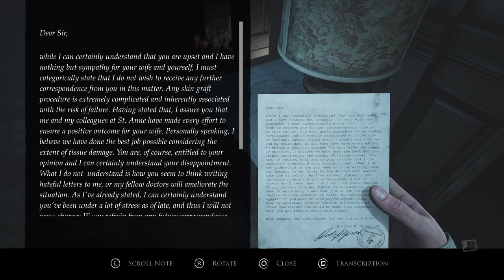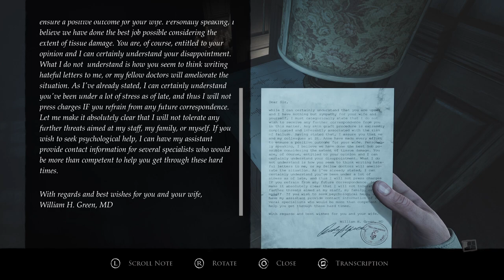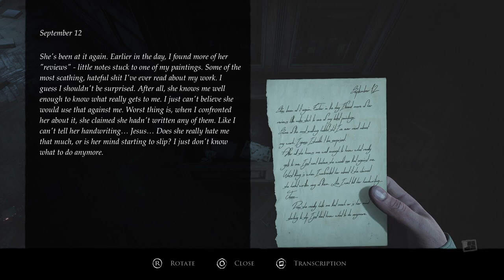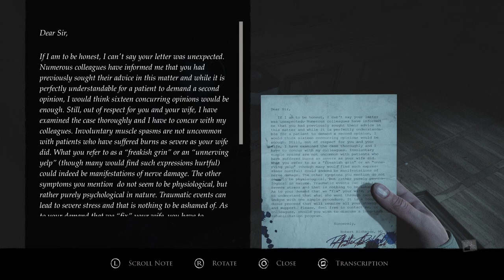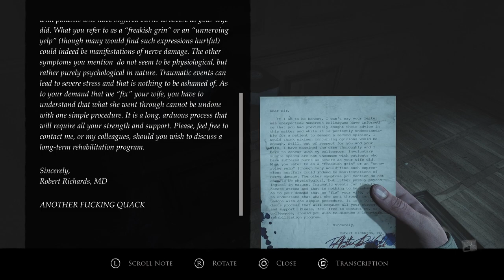Layers of Fear - Painter's Story (Chapter 3: Paint) || Full Game Walkthrough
Welcome to my full game walkthrough of Layers of Fear

In this walkthrough I will collect all of the collectibles that are scattered through all of the Stories

The game follows a story of five characters (The Writer, The Painter, The Daughter, The Musician, The Actor) whose stories intertwine with one another. Each of the characters will be marked as a different color but the whole story ties in as one big playthrough

It’s Time To Face Your Fears. One. Last. Time.

The series that defined narrative-focused first-person psychological horror is back to tell its last spine-chilling story with Layers of Fear. The series’ crowning work is the definitive way to experience the critically acclaimed franchise as it features Layers of Fear and Layers of Fear 2, as well as all DLCs (including the new ‘The Final Note’ DLC that will give you a new perspective on the Layers of Fear storyline) and the never-before-told story of The Writer, which will tie everything together.

Your Fears Will Return.